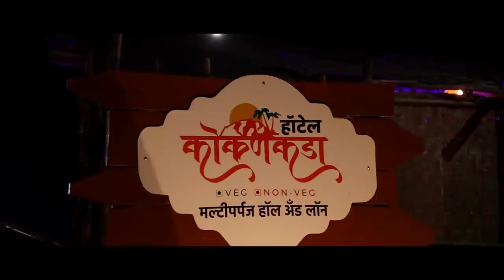आज विटा शहरात कोरोनाचा कहर तब्बल ४९ कोरोनाबाधीत रूग्ण सापडले ।। वज्रधारी न्यूज ।।